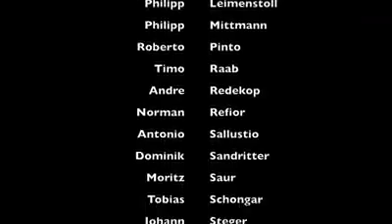FC-Astoria Walldorf U23 // Teamevent Verbandsliga 2014/15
FC-Astoria Walldorf U23 // Verbandsliga Nordbaden 2014/15